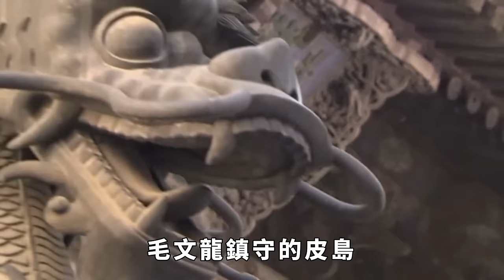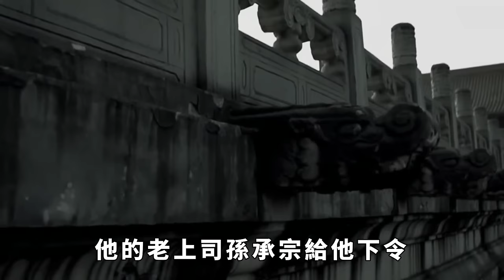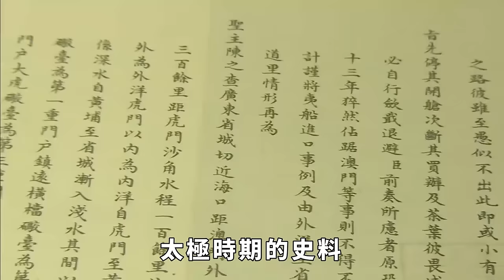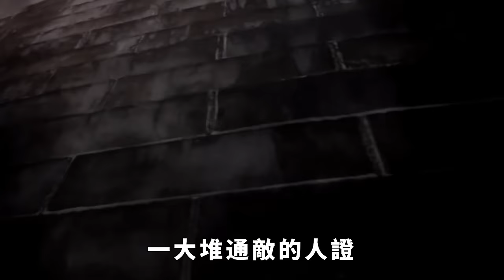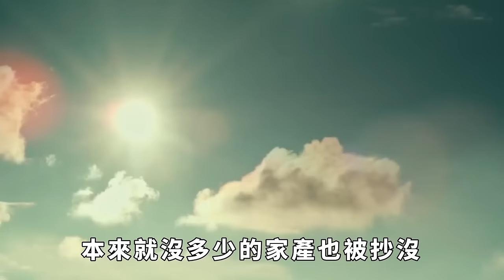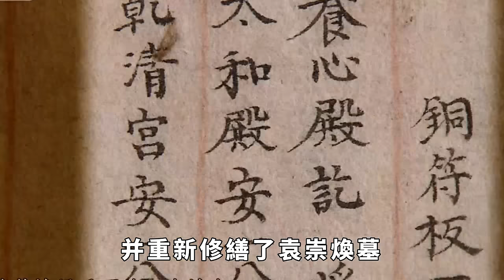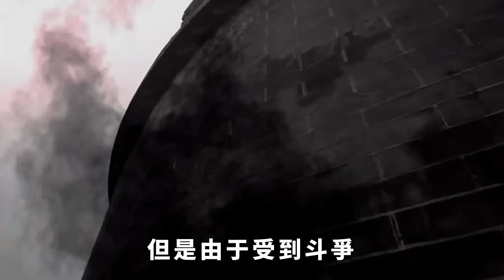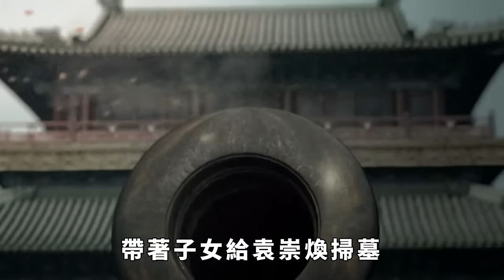袁崇煥被崇禎處死後，他的幕僚發下毒誓，其後人至今18代仍在執行【小菲扒歷史】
崇禎三年八月十六日，明末帝崇禎皇帝朱由檢對外宣布薊遼總督袁崇煥勾結後金謀反，以謀反罪將46歲的袁崇煥淩遲處死。
這一天袁崇煥被押到京城的刑場西市接受淩遲處死之刑，整個行刑過程袁崇煥被剮了3543刀，而當時京城百姓都認為崇禎的聖旨是對的，以為袁崇煥勾結清太宗皇太極，致使滿洲八旗兵洗劫了京師周圍，因此對袁崇煥無不憎恨，處於激憤的無知百姓爭相購買袁崇煥身上剮下來的肉，很快袁崇煥身上的肉就被售賣一空，激憤的無知百姓吃袁崇煥的肉之前還要罵他一句。